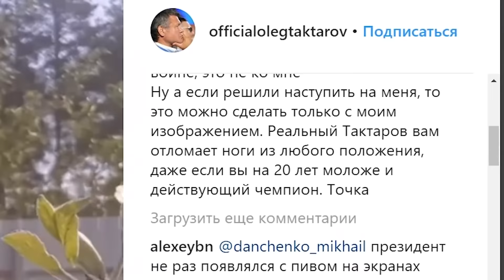Отломал бы ему ноги / Тактаров ответил Шлеменко за пиво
Тактаров ответил Шлеменко / Я отломаю ему ноги

Лучшая благодарность для меня - твой лайк, репост и комментарий под видео.